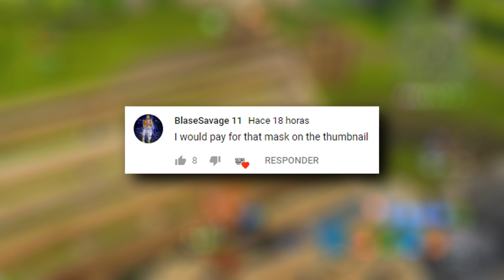*NEW* STINK BOMB IS OP..!!! Fortnite Daily Best Moments Ep.456 (Fortnite Battle Royale Funny Moments